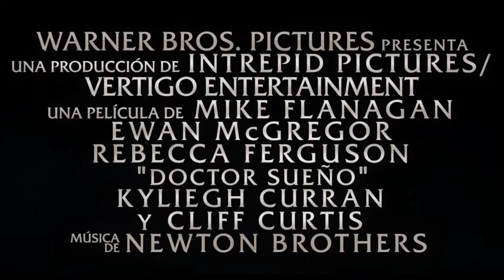Doctor Sleep - Trailer final oficial subtitulado - Stephen King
Trailer oficial subtitulado de la adaptación de 2019 de la novela de Stephen King.